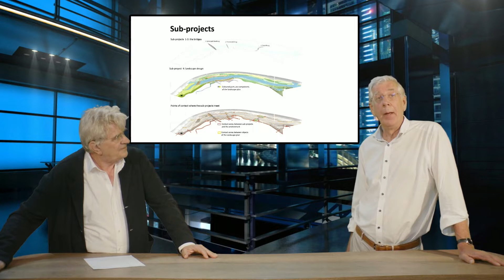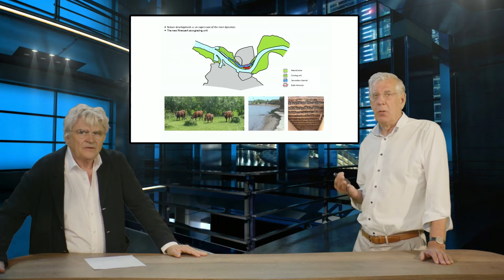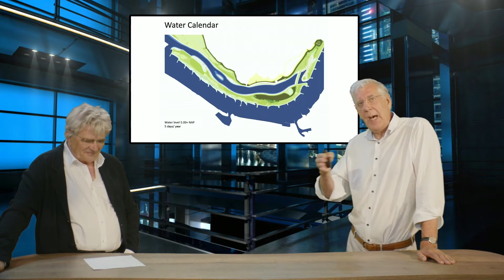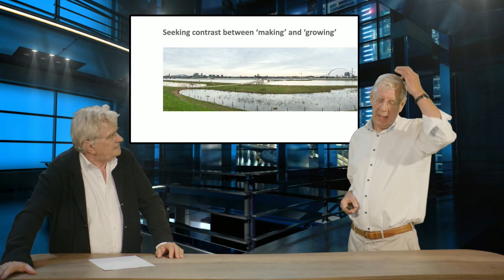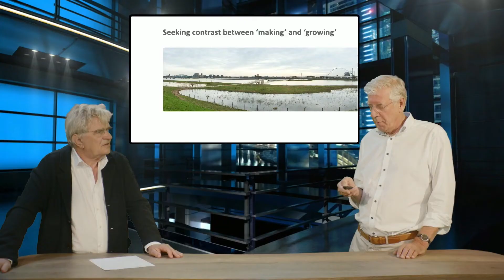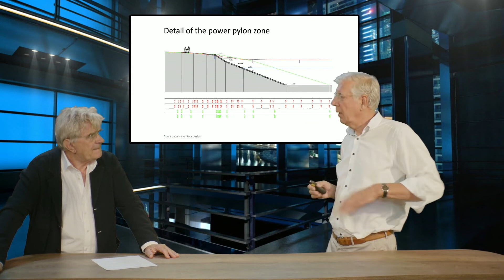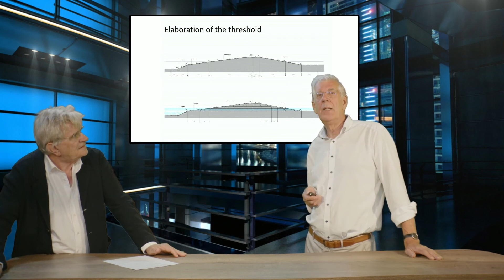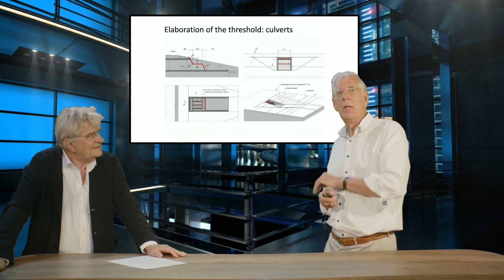RfRi1x_2022_Week_4_2_2_Interview_Lodewijk_van_Nieuwenhuijze_Part_2-video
This educational video is part of the course Room for Rivers: River basin Management in Times of Climate Change available for free ©️ TU Delft, released under a CC BY NC SA license